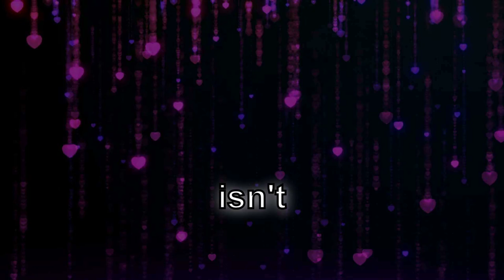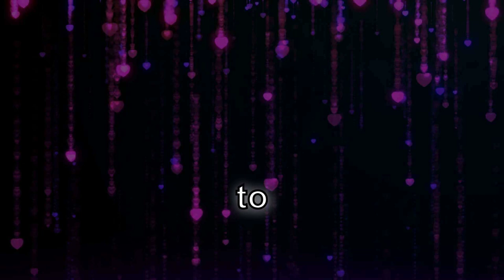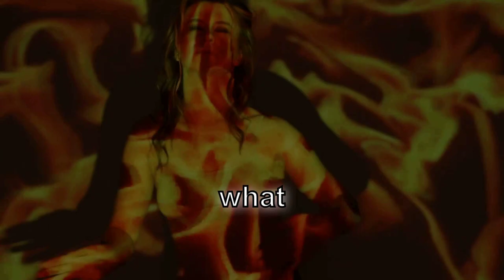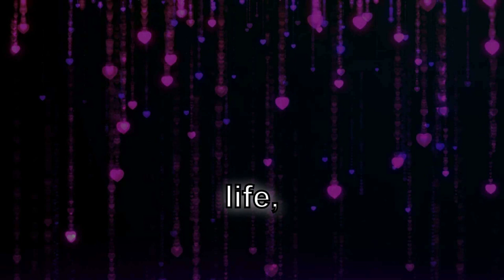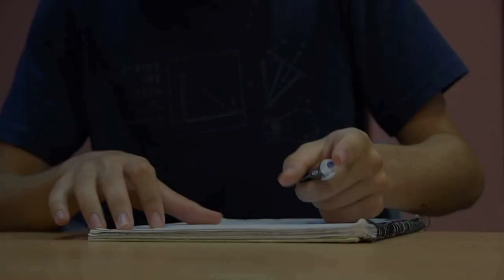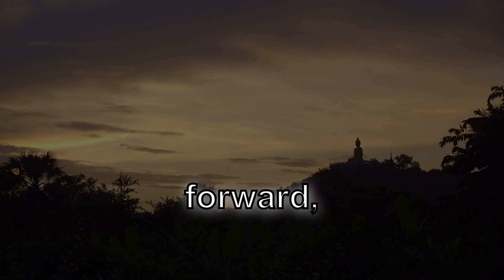4 Stoic Exercises to Cultivate Gratitude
Welcome to our enlightening lecture on cultivating gratitude through the principles of Stoicism!

In this video, we delve into the transformative power of mortality awareness and how it can enhance our appreciation for life. By embracing the reality of our mortality, we can unlock profound gratitude for the present moment and the blessings we often take for granted.

Join us as we introduce four powerful Stoic exercises designed to help you:

1. Develop a mindful awareness of death to truly value life.
2. Pre-meditate on potential misfortunes to gain perspective on what you have.
3. Practice negative visualization to deepen your appreciation for the present.
4. Maintain a gratitude journal to highlight the positive aspects of your life.

Incorporating these exercises into your daily routine can lead to a more meaningful, fulfilling life grounded in gratitude.